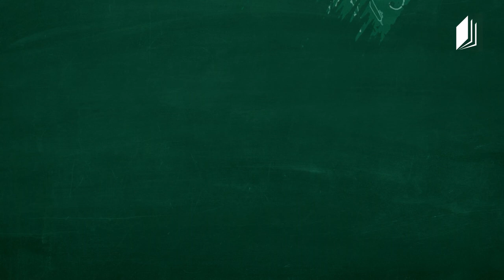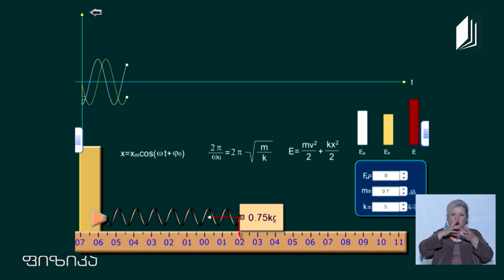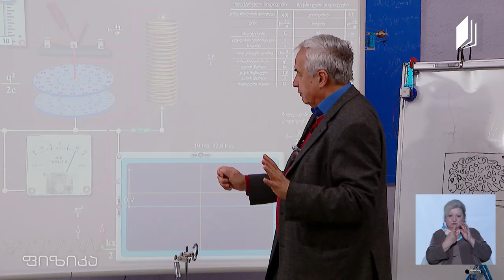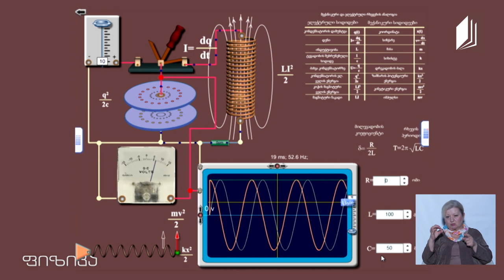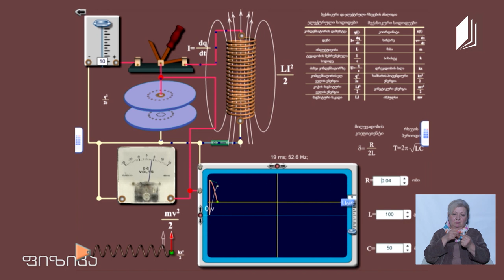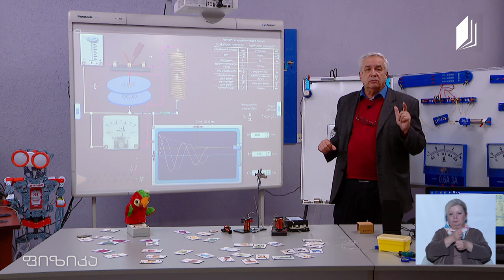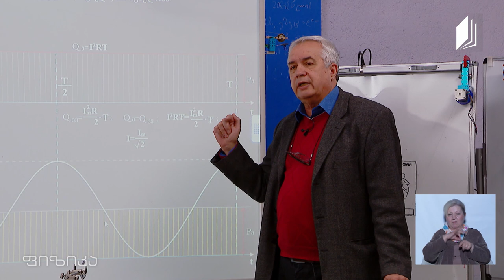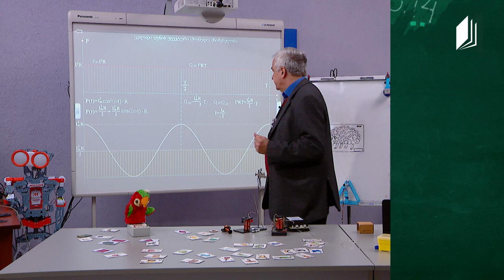ფიზიკის დრო - რხევითი კონტური, ცვლადი დენის ეფექტური მნიშვნელობა - 17 აპრილი, 2020